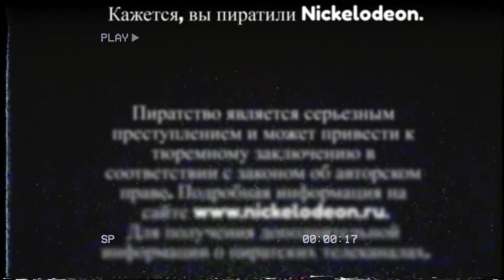(FAKE) Nickelodeon (Russia) Anti-Piracy Screen (2006-2009)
YouTube. If you are seeing this. do not mark my videos made for kids. (COPPA). If you do this. I am forced to delete the video. So please, I repeat do not mark any videos of mine for "Kids". Because at least 55% of my videos contain traumatizing material for kids under 7 years old.

This Channel is extremely important to me.
DokiTheTiyaPaprikaAndWindowsFan  is very important to me as well.

Soviet Doki TV is a fictional made-up TV Channel. by Soviet Doki. Soviet Doki TV is property of Soviet Doki. Do not steal. I still see comments.
- Soviet Doki Enterprises Soviet Doki TV was created after the closure of Lucianothewindowsfan (TV Channel) in Ukraine & Russia.

Soviet Doki TV was created on May 1st, 2022. And is still airing since May 1st.  Soviet Doki Enterprises wishes you a very excellent time or portion of your day and is thankful for watching this Video.

Doki Adventures is owned by Discovery Communications. Wow. Can't believe this is up to 850+ Words.